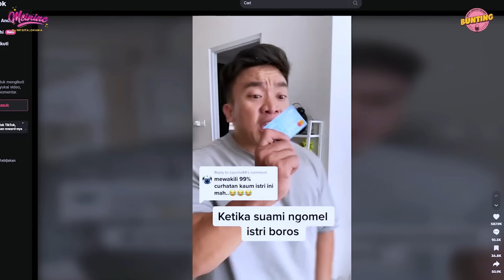MEISITA PILIH JAGO PIJIT | BERLLIANA OPEN MARRIED sampai RANGGI JADI CHEERSLEADER - BUNTING eps 10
BUNTING itu Bukan Obrolan Penting, yang penting nonton yak!
Siapkan kesabaran kalian sebelum menonton video ini wkwkwk.

Meisita Lomania X Berliana Lovell